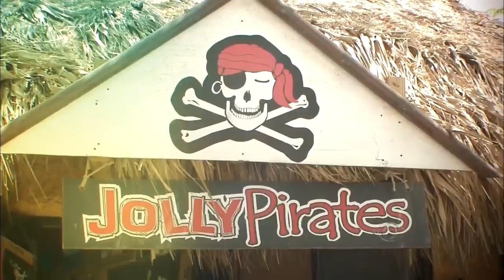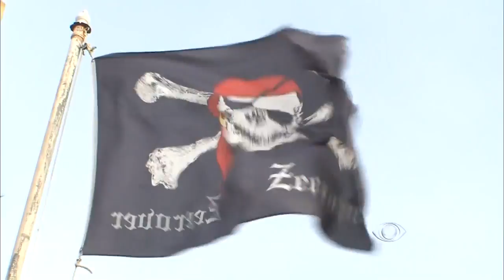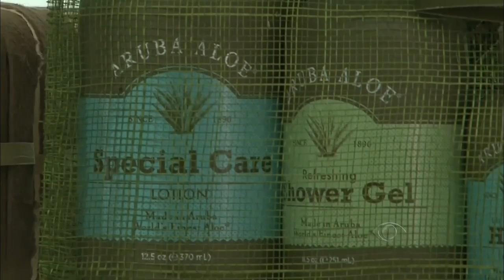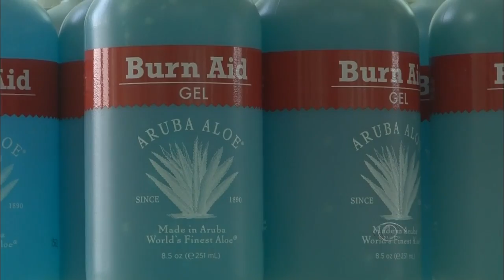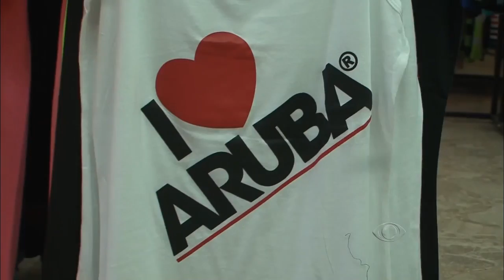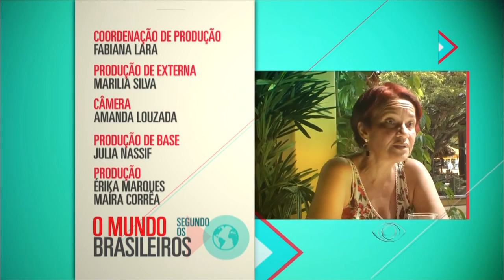O Mundo Segundo Os Brasileiros - Aruba [HD]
Embarque numa viagem pelos quatro cantos do planeta, sem sair de casa.

A série percorre os principais roteiros turísticos do mundo, lugares muitas vezes longínquos, pouco explorados e repletos de descobertas e contrastes. África, Ásia, Oceania, Europa e Américas: a cada destino uma nova aventura, narrada por personagens reais em tom documental e quase autobiográfico.

A cada novo episódio, as várias facetas de uma mesma cidade, com dicas, roteiros, histórias e revelações emocionantes.

 Qualidade do Vídeo: HDTV
 Audio: Português
 Legendas: N/A
 Resolução:1920*1080
 Codec de Vídeo: X264

Para Pedidos OU NOS COMENTÁRIOS DA PAGINA.